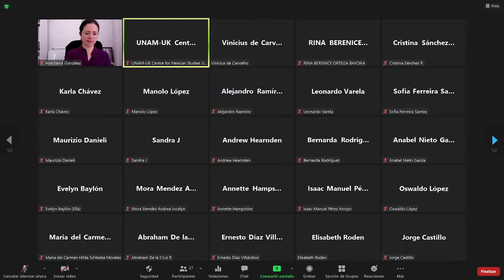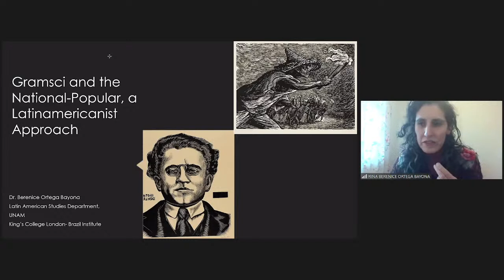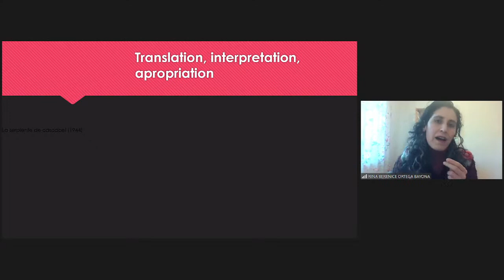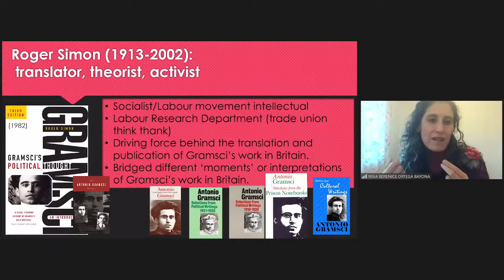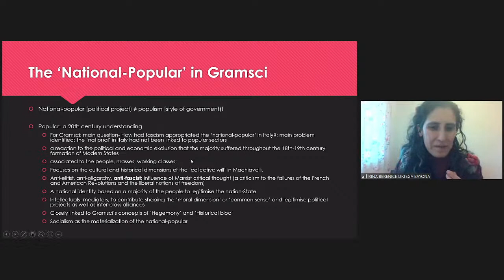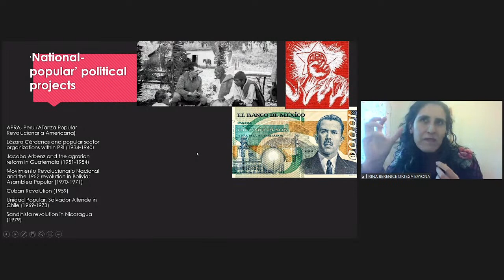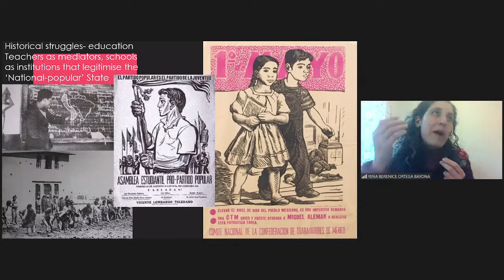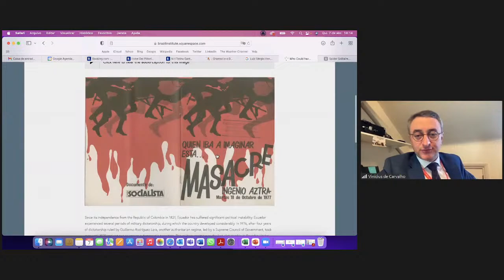"Gramsci and the National-Popular, a Latin Americanist approach" | 4/5 Transatlantic Reflections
🟢 "Gramsci and the National-Popular, a Latin Americanist approach" by Dr Berenice Ortega Bayona.

Second part of a series of collaborative online conferences about Brazil and Latin American studies coordinated between the Latin American Studies Department at UNAM (CELA, FFyL-UNAM), King’s Brazil Institute and UNAM-UK Centre for Mexican Studies at KCL.

This presentation will review the concept of the National-Popular from a gramscian approach and 20th century Latin American political thought.

Dr. Ortega Bayona has been a full-time Lecturer in the Department for Latin American Studies at the School of Philosophy and Humanities, National Autonomous University of Mexico (UNAM) since 2015. She has ten years teaching experience on Latin American contemporary political and social history; social movements in Latin America; social and political theory; qualitative methodologies and oral history. Her research interests and publications focus on social movements in Latin America, mainly Bolivia and Mexico, from an oral history and political sociology approach. Berenice completed her PhD in Sociology at the University of Essex and she holds an MPhil in Latin American Studies and undergraduate degree in International Relations from UNAM, as well as a diploma in International Relations and Non-governmental organizations from New York University. Prior to starting her PhD, Berenice worked in human rights and non-profit organizations in New York City and Mexico City. Dr. Ortega Bayona is currently a Visiting Associate Professor at the Brazil Institute, King's College London.

"Reflexiones en torno a lo nacional-popular desde Gramsci y el pensamiento político latinoamericano"

Esta ponencia revisará el concepto de lo nacional-popular a partir de la militancia y la experiencia política, así como las discusiones teóricas, de pensadores políticos gramscianos latinoamericanos de la segunda mitad del siglo XX.

Berenice Ortega Bayona es Profesora Asociada de Tiempo Completo en el Colegio de Estudios Latinoamericanos de la Facultad de Filosofía y Letras de la Universidad Nacional Autónoma de México. Es Doctora en Sociología por la Universidad de Essex, Reino Unido, maestra en Estudios Latinoamericanos y Licenciada en Relaciones Internacionales por la UNAM. Sus intereses de investigación y experiencia docente se centran en movimientos sociales contemporáneos, principalmente en Bolivia y México, desde aproximaciones de la historia oral y la sociología política. Entre sus publicaciones más recientes se encuentran: (en coordinación con Kristina Pirker) Dilemas de la acción colectiva en América Latina: Entre la incidencia institucional y la protesta social (Instituto Mora/ UNAM, 2019) y numerosos artículos sobre la Asamblea Popular de los Pueblos de Oaxaca (APPO), el movimiento de ejidatarios de Atenco en México y el movimiento de campesinos cocaleros en Bolivia. Actualmente, realiza una estancia como profesora asociada invitada en el Brazil Institute de King's College London.